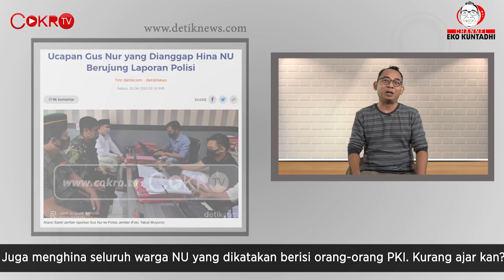Eko Kuntadhi: TUKANG JUAL AGAMA DI PANGGUNG ORANG PECATAN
Refly Harun telah merendahkan dirinya dengan mengundang tukang jual obat yang menyaru ustad. Dia adalah Sugik Nur yang dikenal bermulut kotor. Kembali orang ini berulah dengan menghina NU yang disebutnya berisi PKI. Simak lebih lanjut dalam Channel Eko Kuntadhi: Tukang Jual Agama di Panggung Orang Pecatan.